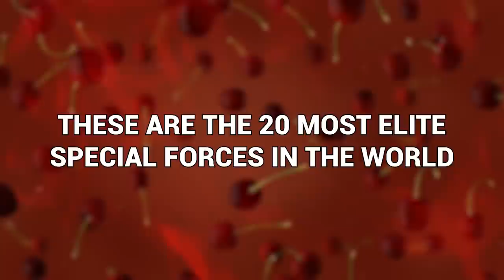These Soldiers Are 100 Times More Dangerous Than an Army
It’s time to talk about something that should strike fear into the hearts of most. Elite Special Forces. Brace yourselves as we explore the covert operations, rigorous training, and unparalleled skills that define these exceptional units. From the battle-hardened warriors of the Navy SEALs to the shadowy heroes of the SAS, we'll take you on an exhilarating journey, showcasing the absolute best of the best. Get ready to witness the true epitome of strength, precision, and unwavering dedication. These are the 20 most elite special forces in the world.